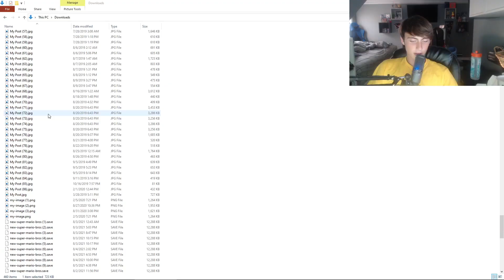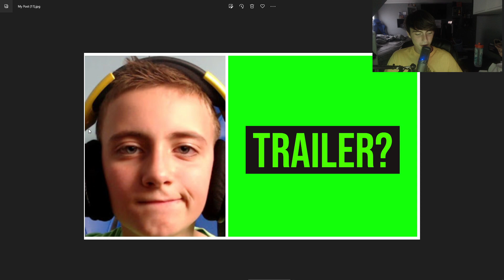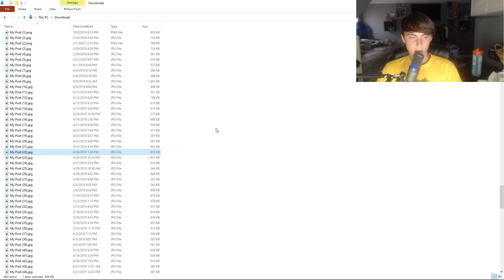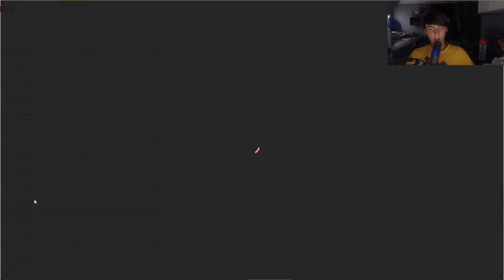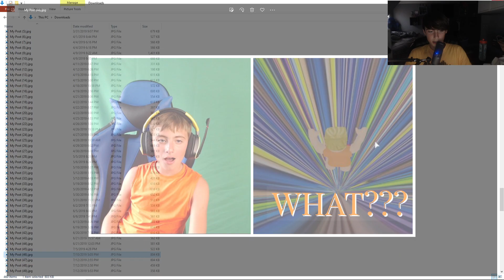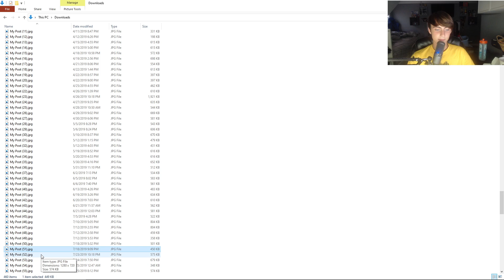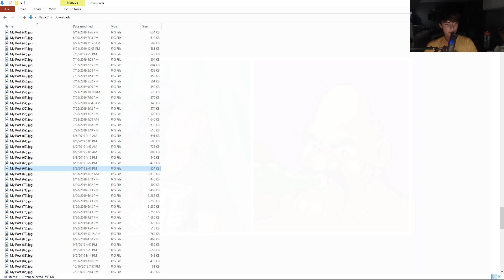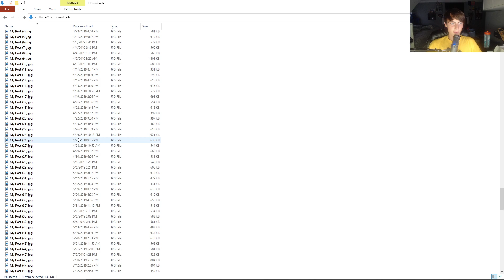I Found All of My OLD Thumbnails!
This is a nice little throwback to the pioneer days of the channel. It puts a smile on my face.

ALSO! i still mark my word about the minecraft playthrough. remember. 50 likes. ;)